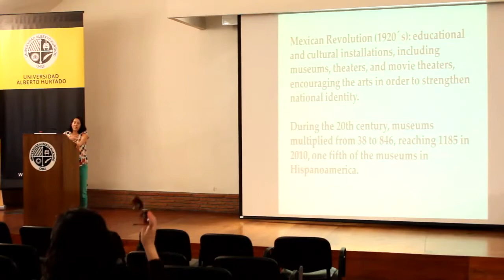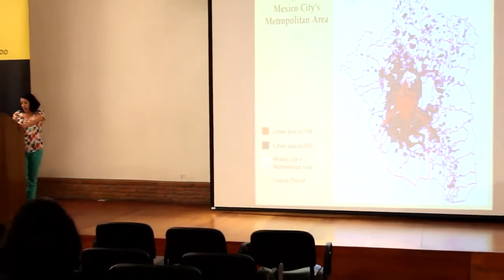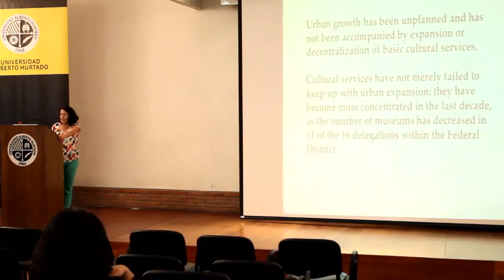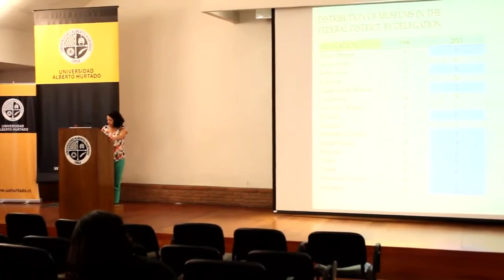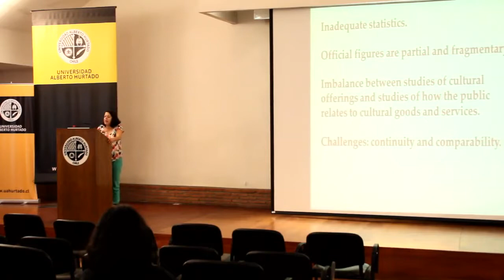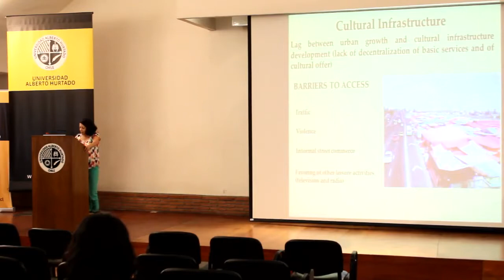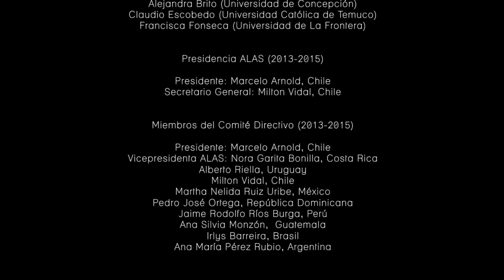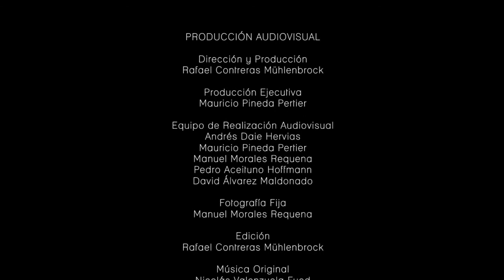Congreso ALAS 2013: Panel - Ciudades, consumos y patrimonio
Una discusión sobre la articulación de los conceptos de patrimonio y consumo cultural en el contexto de las ciudades latinoamericanas. Participan: Ana Rosas Mantecón (México) y Mónica Lacarrieu (Argentina).